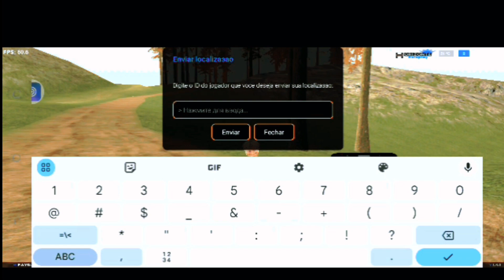VELOZES NO HORIZONTE 💜 HORIZONTE RP 🌃 EPISÓDIO: 1 🔥 RATOX VLOGS, SAMP ONLINE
SLV GALERA RATOX NA VOZ🔥
SEJAM BEM VINDOS AO MEU CANAL, CONTEÚDO MUITO TOP FOCADO EM GTA ONLINE SAMP.

META POR VÍDEO🔥

90 VISUALIZAÇÕES👀
15 LIKES 👍🏽
+1 ESCRITO❤️

NOSSO SERVIDOR DO [DC]